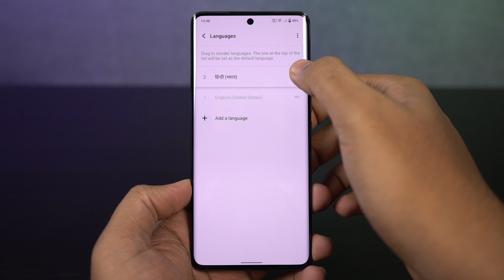How to Change Language on Vivo V25 Pro